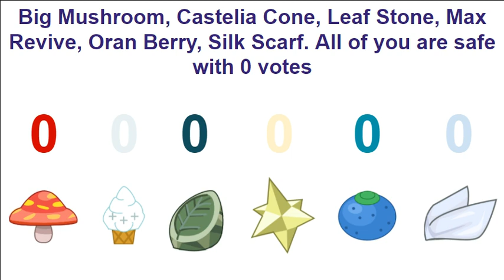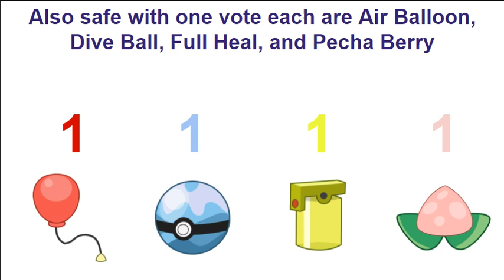Pokemon Object Voting 5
music is the Accumula town theme from Pokemon Black and White